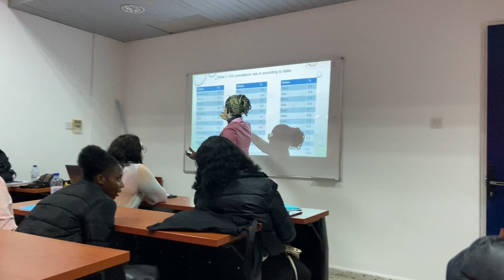HIV rate in NIGERIA || A lot of people live with HIV || school project CYPRUS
HEY COUSINS!!!
HIV prevalence rate in Nigeria is high and today's video gives us insight into it. and how the project went was beautiful.